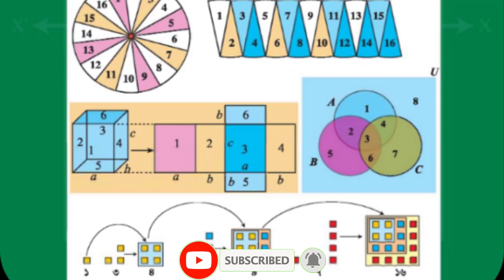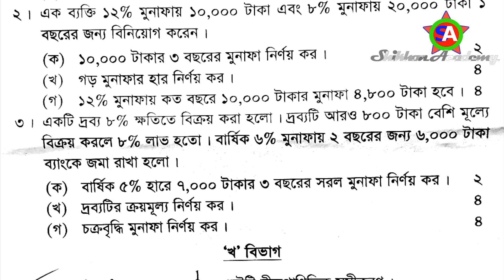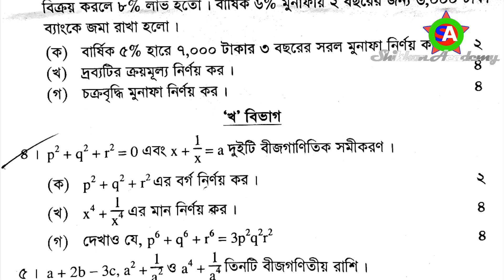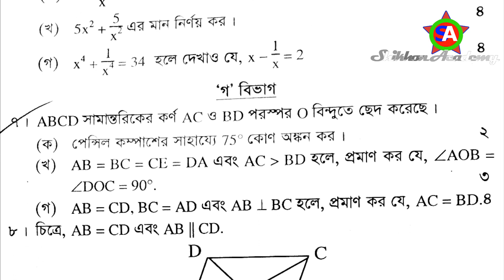Class 8 math suggestion-2021 | class eight gonit short suggestion | class 8 short syllabus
Class 8 math suggestion-2021 | class eight gonit final exam suggestion | class 8 short syllabus | annual exam-2021 | Shikhon Academy |

নিয়মিত শিক্ষামূলক ভিডিও, কবিতা আবৃত্তি, বিভিন্ন পাবলিক পরীক্ষার সাজেশন, চাকুরীর প্রস্তুতি টিপস, ছোটদের শিক্ষণীয় বিনোদনমূলক কার্টুন ভিডিও, শিক্ষা সংক্রান্ত সকল আপডেট ভিডিও এবং নানা আয়োজন দেখতে চ্যানেলটি সাবস্ক্রাইব করে নিত্য নতুন ভিডিও উপভোগ করে আমাদের সাথেই থাকুন।
সবাইকে ধন্যবাদ।

Shikhon Academy
Shikhon Academy Bangla
Shikhon Academy Video
Educational Video
Primary School
High School
College
Primary Education
JSC Suggestion
PSC Suggestion
SSC Suggestion
Assignment
Job Tips